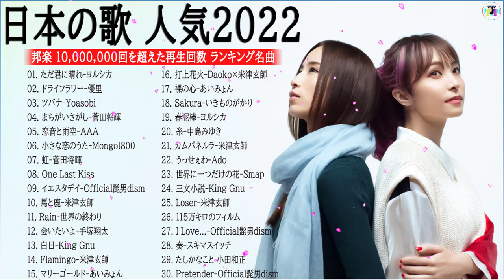2022年 ヒット曲 ランキング🎅🎄日本の歌 人気 2022|| 米津玄師、優里 、菅田将暉、YOASOBI、あいみょん、Official髭男dism ( Music Official TM.0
2022年 ヒット曲 ランキング🎅🎄日本の歌 人気 2022|| 米津玄師、優里 、菅田将暉、YOASOBI、あいみょん、Official髭男dism ( Music Official TM.05 )
2022年 ヒット曲 ランキング🎅🎄日本の歌 人気 2022|| 米津玄師、優里 、菅田将暉、YOASOBI、あいみょん、Official髭男dism ( Music Official TM.05 )
2022年 ヒット曲 ランキング🎅🎄日本の歌 人気 2022|| 米津玄師、優里 、菅田将暉、YOASOBI、あいみょん、Official髭男dism ( Music Official TM.05 )

👍フィードバックは大歓迎です！
私のチャンネルに登録してベルのアイコンを押してみてください。後悔することはありません。
★★★★★助けて★★★★★
あなたは...
👍私のチャンネルをあなたのyoutubeチャンネルサブボックスに含めてください
👍それは大いに役立つので、あなたがそれを見るときに私のビデオを評価することを忘れないでください
👍FacebookのウォールまたはTwitterアカウントで好きなビデオを共有する
👍友人や家族と話すことで、口コミで自分のチャンネルを発見できるようにする
✔このビデオは完全にファンによって作成されています。